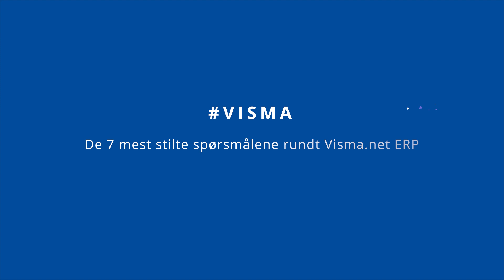7 mest stilte spørsmålene - Visma.net ERP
I denne videoen skal du få se svarene på de 7 mest stilte spørsmålene rundt Visma.net ERP.

Få med deg hva de fleste bedrifter lurer på om hva Visma.netERP er, hva det inneholder og hva Visma har å tilby i sin sky-baserte ERP system.